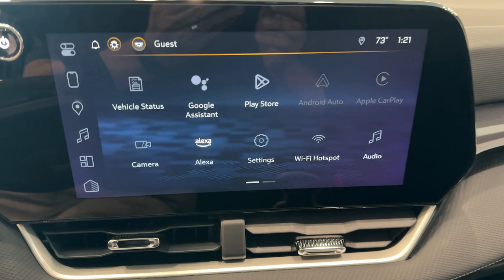2025 Chevrolet Equinox FWD LT DE Wilmington, New castle, Newark, Hockessin, Claymont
New 2025 Chevrolet Equinox FWD LT available at Diver Chevrolet located in 2101 Pennsylvania Ave, Wilmington, DE, 19806. Servicing the Wilmington, New castle, Newark, Hockessin, Claymont area.
Please mention the stock 250096T when you contact the dealership for this vehicle.

Hop into the  2025  Chevrolet Equinox. Whether you're on a family road trip or doing the daily drive, the Equinox is your go-to vehicle. It's the elegant solution that blends advanced safety technology,  passenger comfort, and SUV functionality. These are just some of the great options this vehicle comes with: Heated Steering Wheel
, Intelligent Auto on/off High Beams, Pre-Collision System, Lane Departure Warning, Navigation System, Keyless Entry, Lane Keeping Assist, Remote Engine Start, Satellite Radio, Keyless Start. Enjoy the journey in the capable and comfortable Equinox. Drive it today.